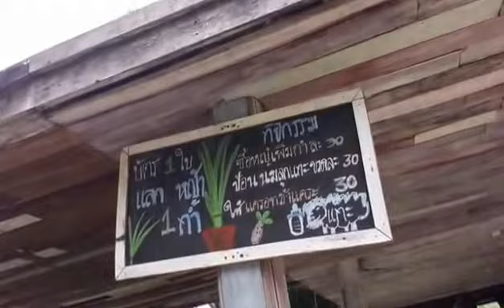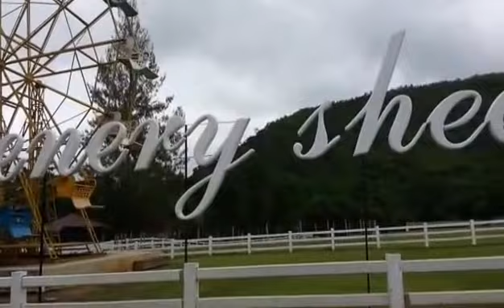A3 แกะที่เดอะซีนเนอรี่ วินเทจฟาร์ม เดอะซีนเนอรี่ ว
A3 แกะที่เดอะซีนเนอรี่ วินเทจฟาร์ม
เดอะซีนเนอรี่ วินเทจฟาร์ม อดีตเป็นรีสอร์ทที่พัก แต่ในปัจจุบันได้เปลี่ยนรูปแบบใหม่ในลักษณะวินเทจฟาร์มเป็นสถานที่ท่องเที่ยวแบบ One Day Trip เปิดบริการทุกวัน บริการเยี่ยมชมฟาร์ม ใครแวะไปเที่ยวสวนผึ้งก็ต้องแวะไปถ่ายรูป ให้อาหารแกะ และทำกิจกรรม ต่างๆ ในหมู่บ้านชาวฟาร์มสไตล์ Vintage ที่รอคอยต้อนรับนักท่องเที่ยวมาเยี่ยมชมอย่างอบอุ่น ข้อมูลเพิ่มเติม ดูน้องแกะ